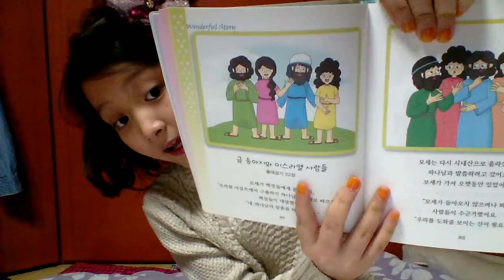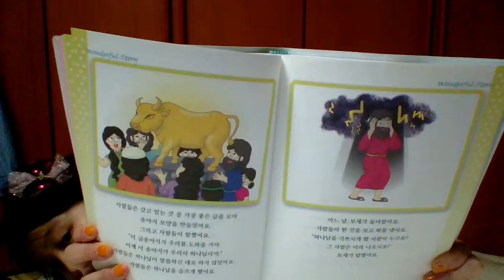‹Kids›Grace：성경이야기 금송아지와 이스라엘 사람들 (원더풀스토리)